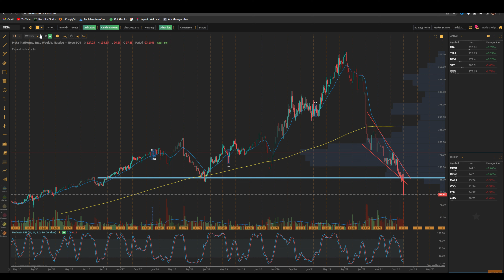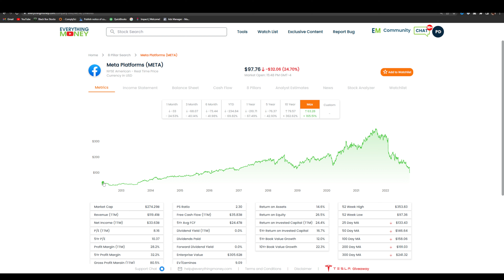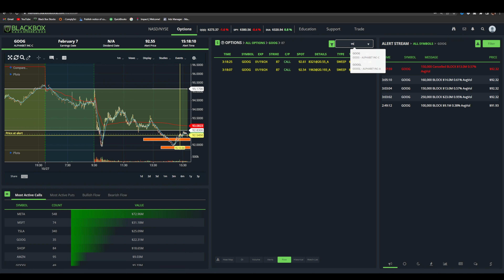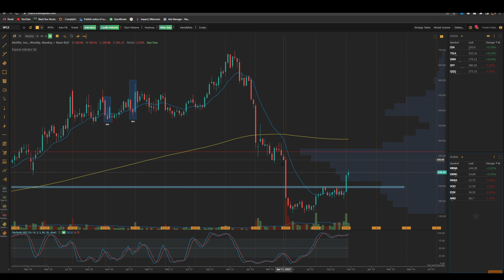META Stock $20M UNUSUAL OPTIONS CALLS